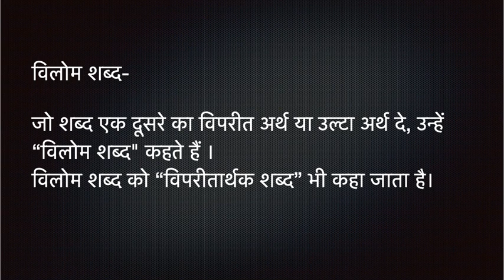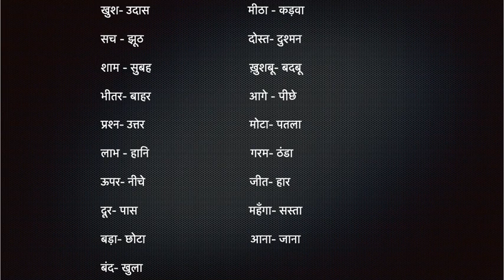Vilom Shabd (विलोम शब्द)